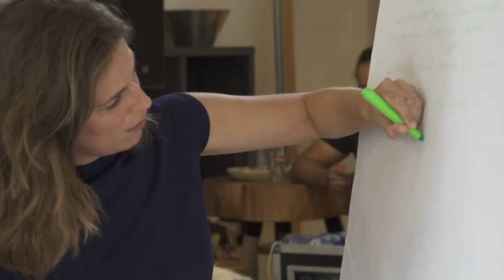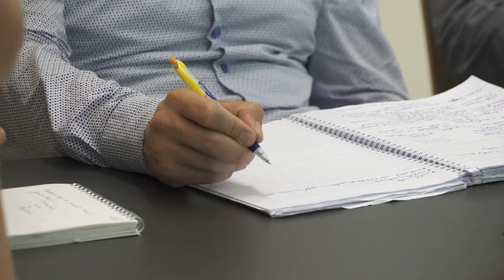Provincie Flevoland - Bijeenkomst circulaire economie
Op 4 juni 2018 kwam een grote groep ondernemers weer bij elkaar voor het Platform Circulaire Economie. Ditmaal werden ze verwelkomd bij Staatsbosbeheer in Almere. In een circulaire economie bestaat geen afval. Alles kan worden hergebruikt.  Meer over dit platform